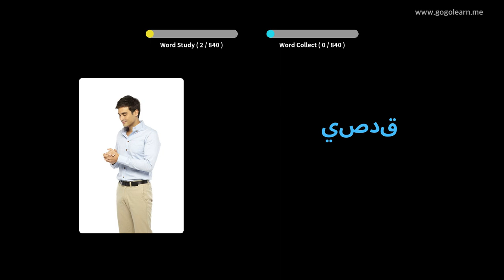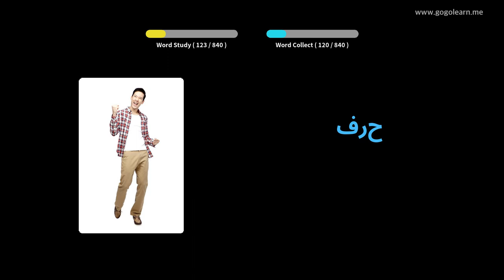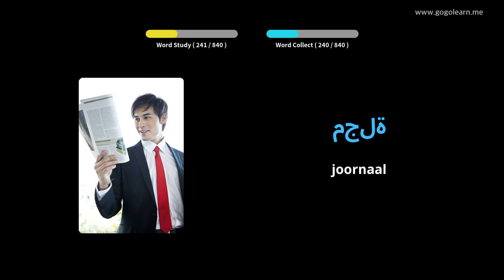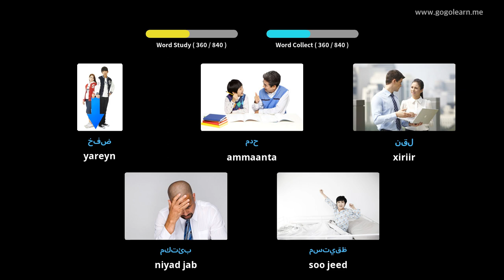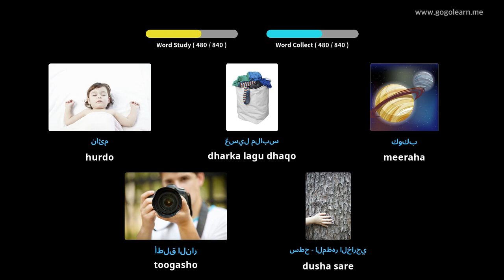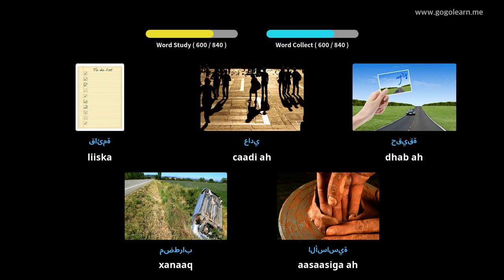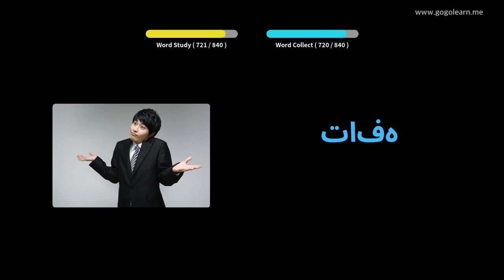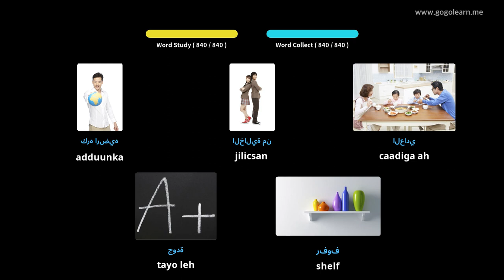Erayada Afka Carabiga Dhageysiga Intuu hurdo ku jiro | Golearn